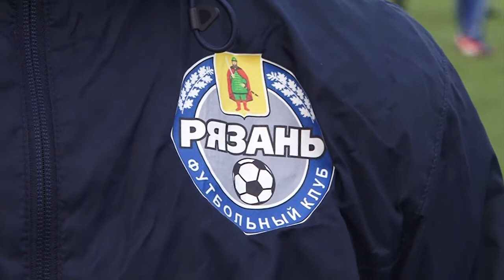10 декабря - Всемирный день футбола